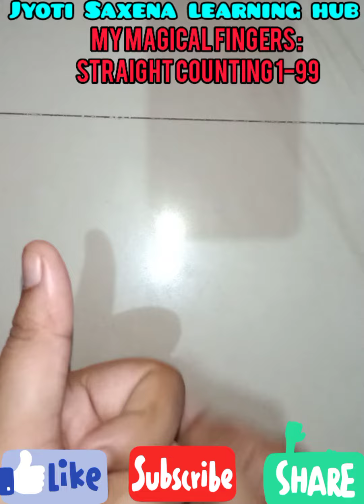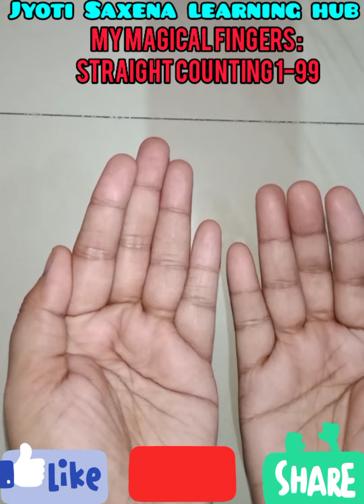Easiest way to learn Math Calculation techniques for faster Mathematics by using fingers.(Part-9)